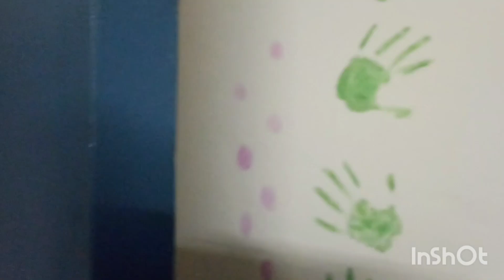GMC Amritsar new girls hostel room tour 🔔 2nd year